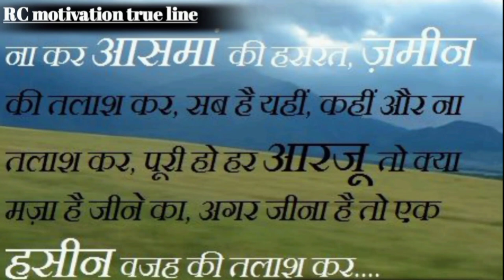powerful motivational quotes | powerful motivational video | Hindi motivational quotes